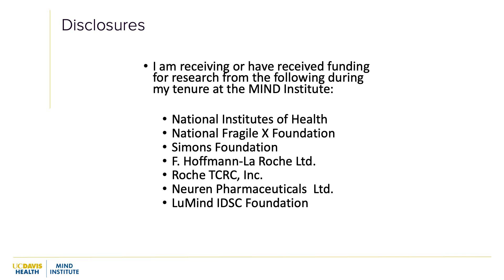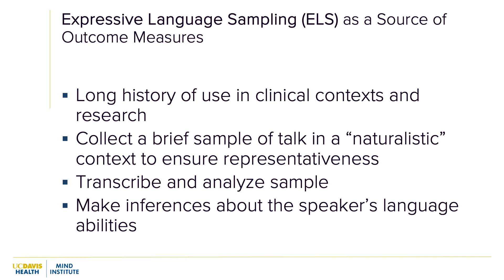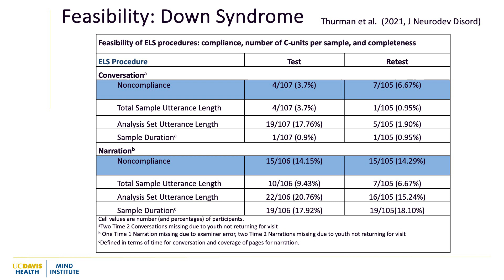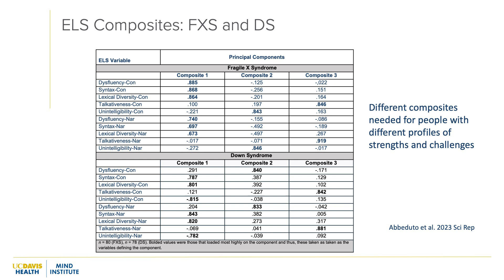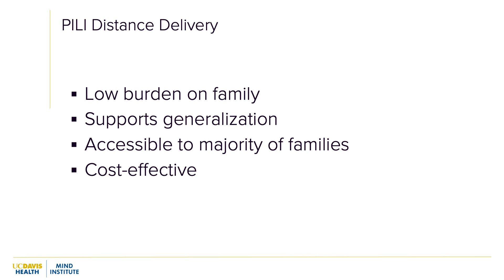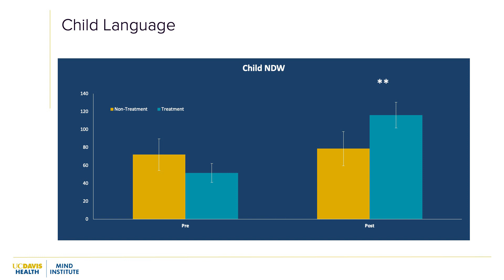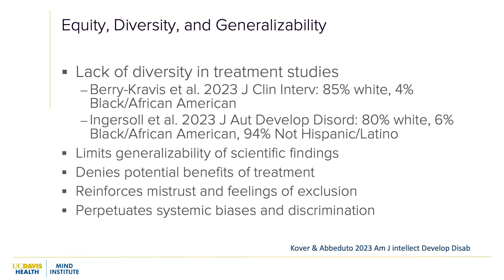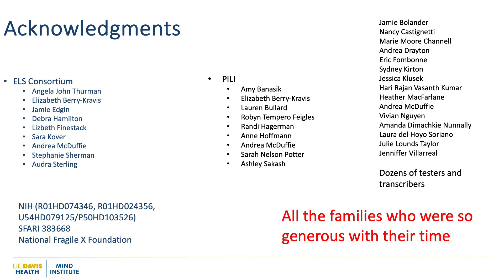Rethinking Treatment Studies in Neurodevelopmental Disabilities: Insights from 12 Years at the MIND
Considerable effort goes into testing interventions designed to reduce the challenges faced by some autistic individuals and those with genetic conditions like fragile X syndrome. Unfortunately, many promising interventions fail to show benefit when tested in research. However, some of these “failures” may be due to the research methods used rather than a failure of the intervention. Abbeduto will discuss some new, potentially more sensitive methods, for studying intervention effects. He will focus on ways of measuring changes in language ability, the pairing of medications with supportive behavioral interventions, and the need to recruit people into intervention research based on their profile of challenges and needs rather than a specific diagnosis. Abbeduto will also discuss the need for more attention to diversity and equity when recruiting people into this research.